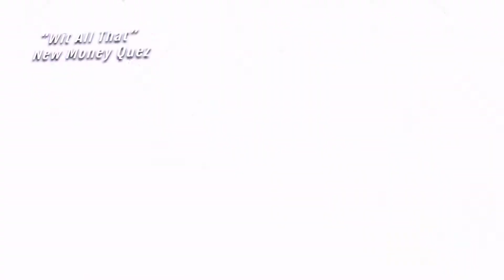Street Capital Chit Chat Performance Recap